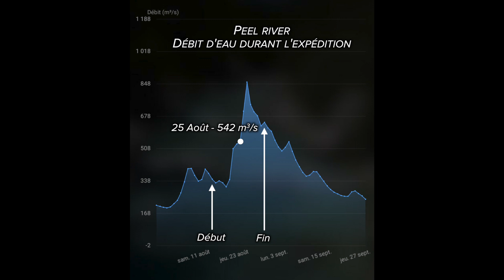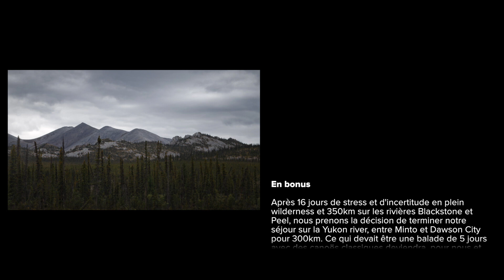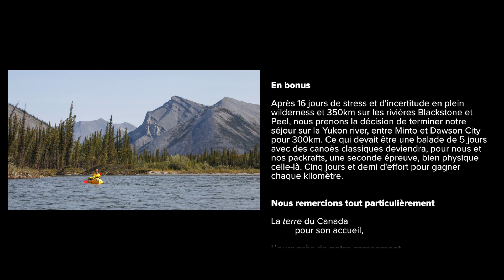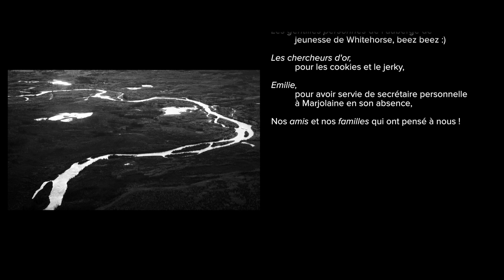Kayakanada - Expédition de packrafting dans le Territoire du Yukon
Une aventure en packraft sur les rivières Blackstone et Peel au fin fond du Yukon, une terre sauvage encore relativement préservée.

Musiques

Deezer - Musique libre de droit Club :
"With Friends (Piano Notes)"
"Piano Wellness"

"Surf Shimmy", "Still Pickin",
"Twisted", "Whiskey on the Mississippi",
"Upbeat Forever", "District Four"